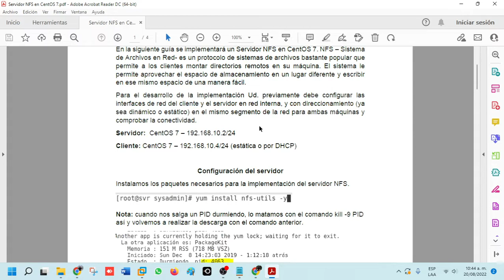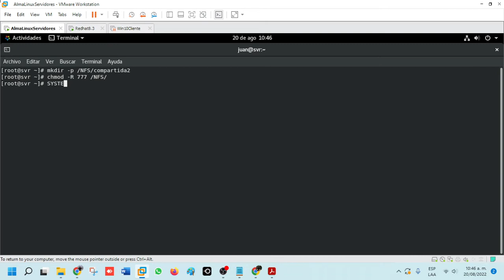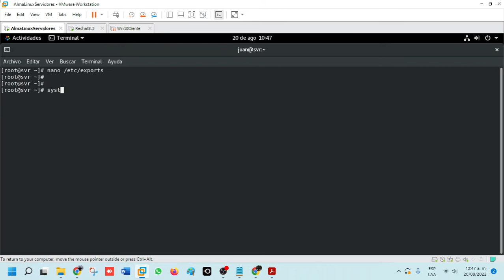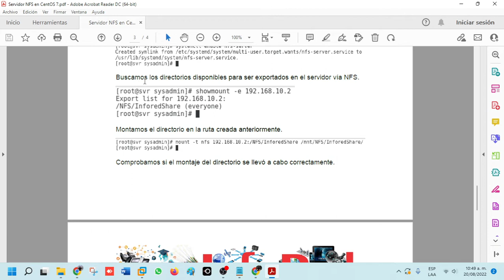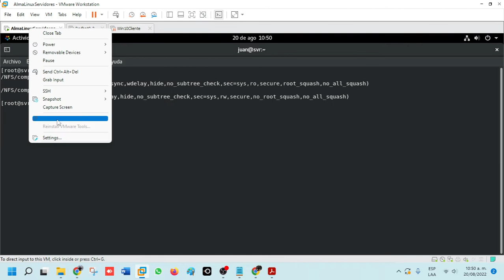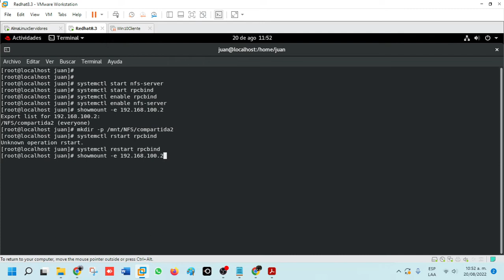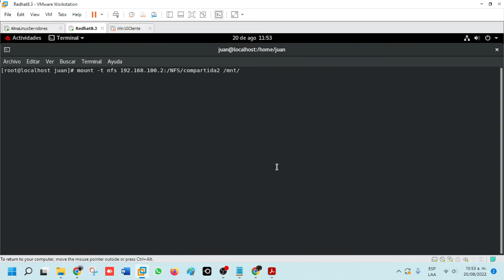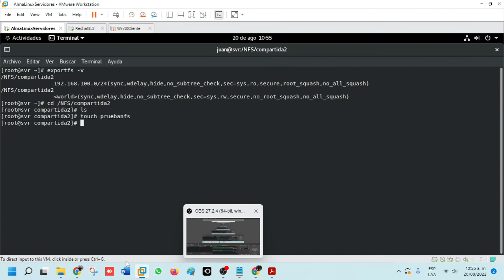📂 Cómo Configurar un Servidor NFS en AlmaLinux 2022 | Guía Paso a Paso 🖥️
¡Hola a todos! 👋 En este vídeo te enseñaré cómo configurar un servidor NFS (Network File System) en AlmaLinux 2022. NFS es una excelente solución para compartir archivos y directorios entre servidores y clientes en una red, y en este tutorial te guiaré paso a paso para que puedas implementarlo fácilmente.

🔍 Qué aprenderás en este vídeo:

Cómo instalar los paquetes necesarios para NFS en AlmaLinux.

Configuración del servidor NFS para compartir directorios.

Cómo habilitar y asegurar el servicio NFS.

Configuración del cliente NFS para acceder a los recursos compartidos.

Verificación y prueba de la conexión NFS.

💡 ¿Por qué es útil?
NFS es ideal para entornos donde necesitas compartir archivos entre múltiples servidores o máquinas, como en entornos de desarrollo, almacenamiento centralizado o clusters.

📂 Recursos mencionados en el vídeo:

Comandos utilizados en la descripción (👇 abajo).

Enlace a la documentación oficial de AlmaLinux.

🛠️ Comandos clave:

bash
Copy
sudo dnf install nfs-utils
sudo systemctl enable --now nfs-server
sudo firewall-cmd --add-service=nfs --permanent
sudo firewall-cmd --reload
sudo exportfs -v
📌 Consejos adicionales:

Asegúrate de que tanto el servidor como el cliente tengan habilitado el acceso a través del firewall.

Verifica los permisos de los directorios compartidos para garantizar la seguridad.

🚀 ¡Comienza a compartir archivos de forma eficiente con NFS!

AlmaLinux 2022, configurar NFS, servidor NFS, Network File System, compartir archivos Linux, Linux tutorial, configuración de servidores, firewall-cmd, NFS-utils, administración de sistemas, DevOps, SysAdmin.